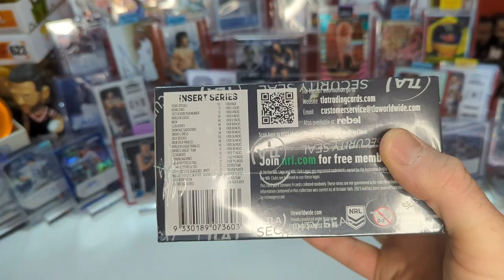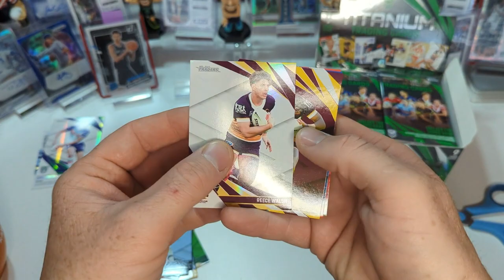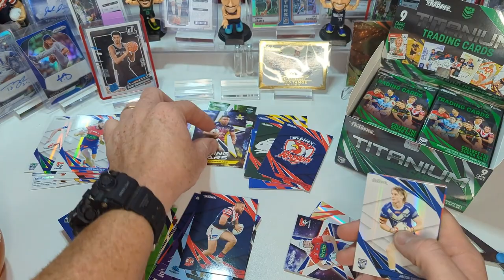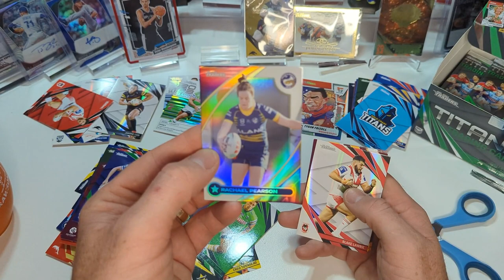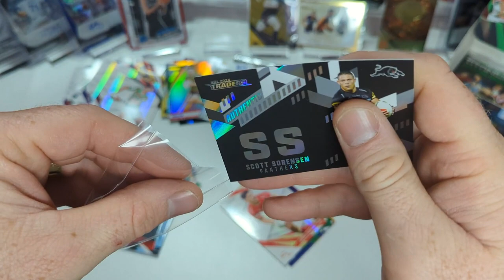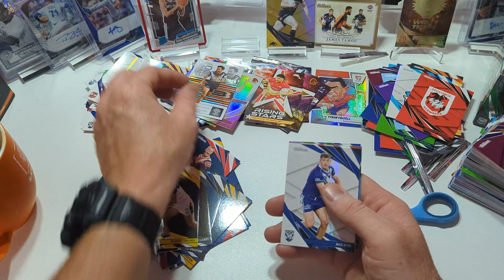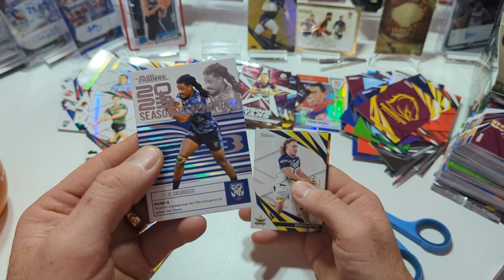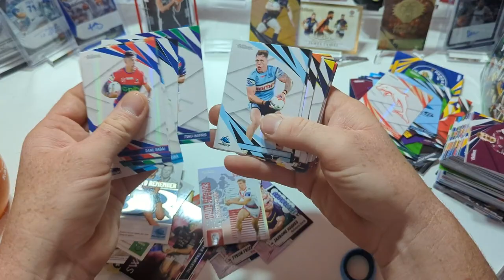NRL Titanium booster reveal review2024 supercoach@NRL @NRLonNine#viral